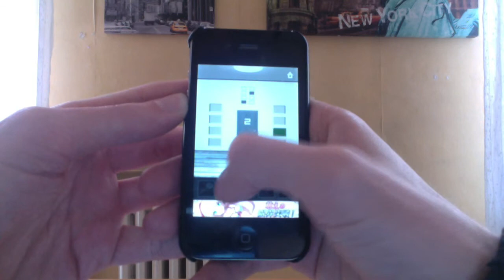DOOORS 2 - Livello 2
Soluzione per DOOORS 2, livello 2